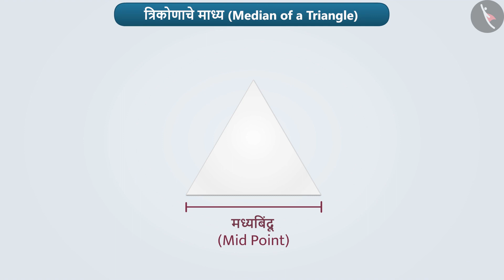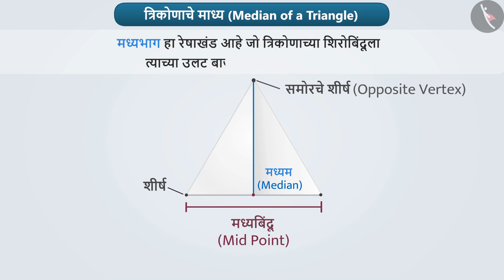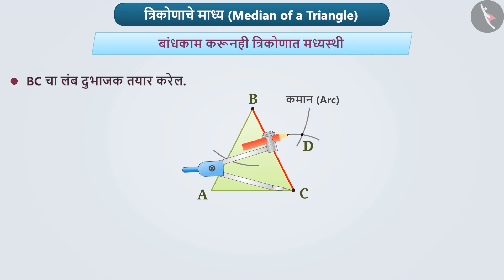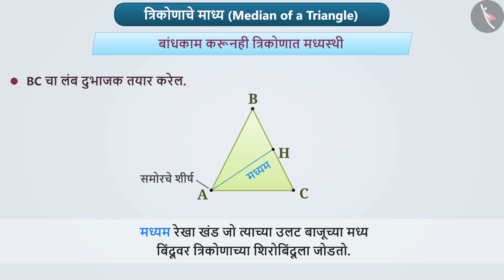त्रिकोणाचे भाग आणि वर्गीकरण |Part 2/5|Triangle-Parts, Median, Altitude|Marathi|Class 7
त्रिकोणाचे भाग आणि वर्गीकरण |Part 2/5|Triangle-Parts, Median, Altitude|Marathi|Class 7 | त्रिकोण | कक्षा 7 | NCERT | त्रिकोण आणि त्याचे गुणधर्म

Triangle and its parts | Triangles | Grade 7 | NCERT | The triangle and its properties

Welcome to part 2 of Triangle and its parts. In this video, we will discuss the concept of Triangle and its parts.